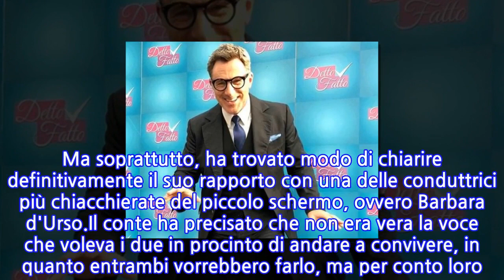Filippo Nardi chiarisce il rapporto con Barbara...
Intervistato da Radio Radio nel programma Non succederà più di Giada Di Miceli, il gieffino Filippo Nardi ha dichiarato di aver avuto i sintomi del coronavirus o COVID-19, ma di non essere stato sottoposto ad alcun tampone. Ma soprattutto, ha trovato modo di chiarire definitivamente il suo rapporto con una delle conduttrici più chiacchierate del piccolo schermo, ovvero Barbara d'Urso.Il conte ha precisato che non era vera la voce che voleva i due in procinto di andare a convivere, in quanto entrambi vorrebbero farlo, ma per conto loro. Il gieffino ha tuttavia ammesso di esserci uscito alcune volte, ma che tra i due non vi è stato nemmeno un bacio, quindi si tratterebbe di una sincera amicizia con alcun tentativo di corteggiamento reciproco: Nardi ha poi parlato dei giorni trascorsi con i sintomi del coronavirus. L'uomo ha raccontato di aver avuto febbre a 39 e dolori alle articolazioni: in un primo momento aveva pensato si potesse trattare di sforzi dovuti a un recente trasloco, ma l'alta temperatura corporea l'ha messo in allarme. Una volta chiamato il numero di emergenza, gli è stato chiesto se avesse anche mal di gola, ma Nardi ha detto di no. Il tampone non gli è mai stato fatto, ma per fortuna non è subentrata alcuna polmonite e la malattia ha avuto il suo regolare decorso.Foto: account Instagram Filippo Nardi
INFORMATION
• Source: gossipblog